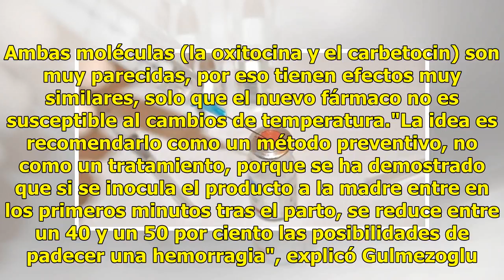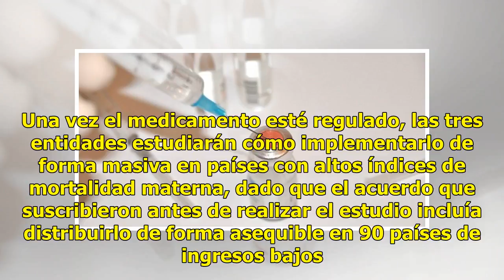Nuevo fármaco reduce hemorragia post-parto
Una nueva fórmula de un medicamento para evitar la hemorragia post-parto podría salvar miles de vidas en los países de bajos y medios ingresos, según un estudio de la Organización Mundial de la Salud (OMS) presentado hoy."Durante años, la comunidad médica buscó un medicamento que no fuera susceptibl...